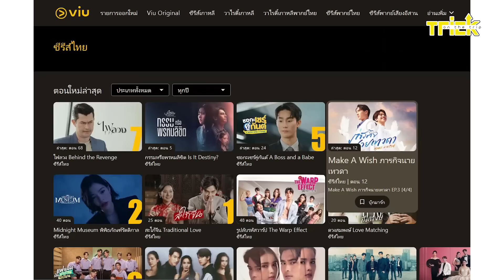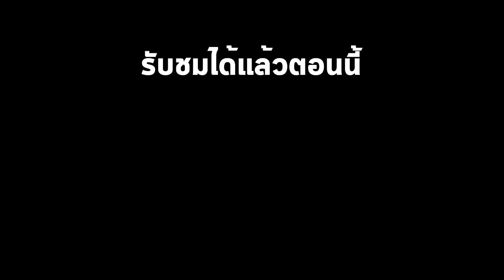ปัญหาวงการบันเทิงไทย ที่คุณไม่รู้ !? | Trick On The Trip สักอยากรู้